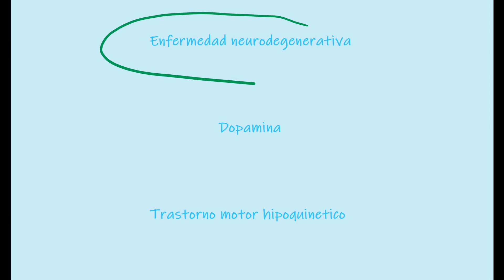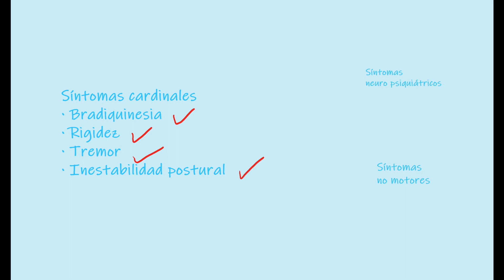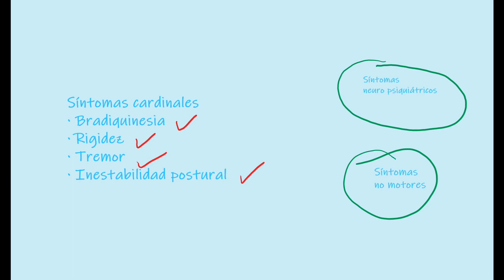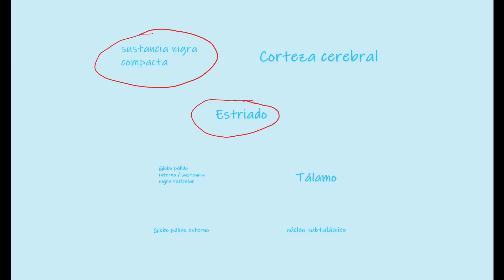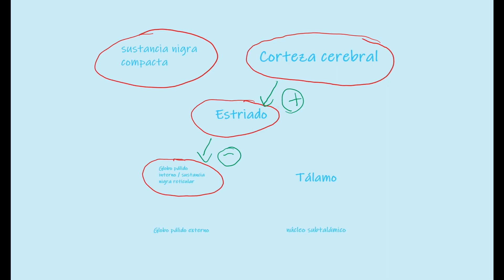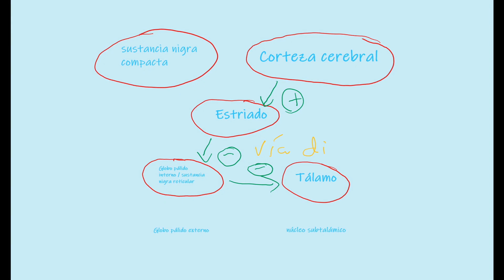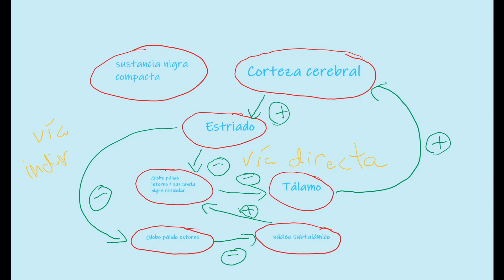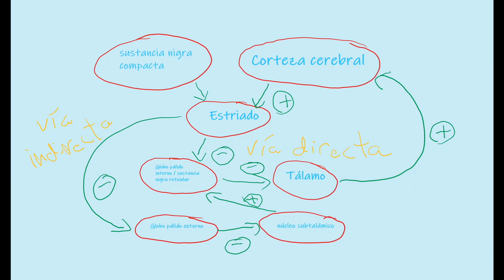Enfermedad de Parkinson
Video académico sobre la Enfermedad de Parkinson producido por el dr. Pablo Odio, residente de neurología de la Universidad de Costa Rica.